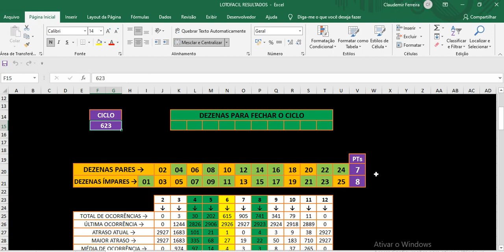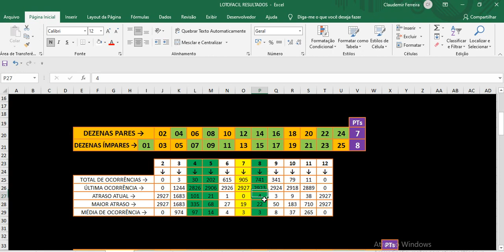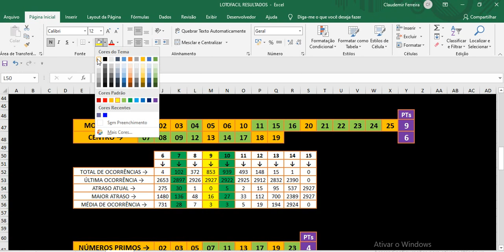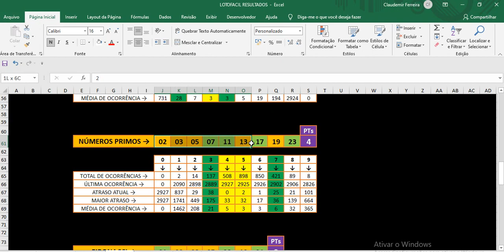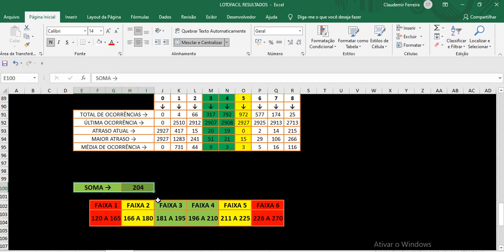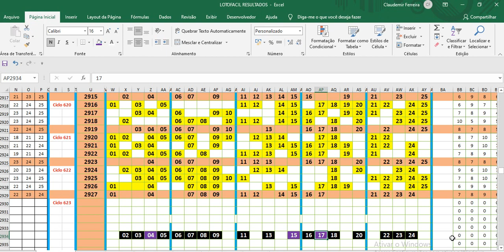Análises e projeções para o Concurso 2928 da Lotofacil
Voltamos com mais um vídeo de análises e projeções para a Lotofácil para o concurso 2928.

Caso queiram acessar meu outro canal de loterias onde disponibilizo planilhas gratuitas é só clicar no link a seguir